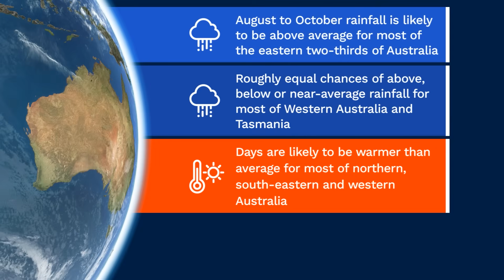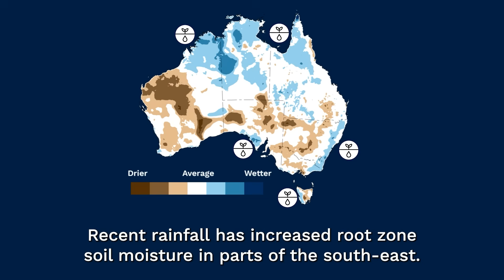Climate and water long-range forecast, issued 17 July 2025